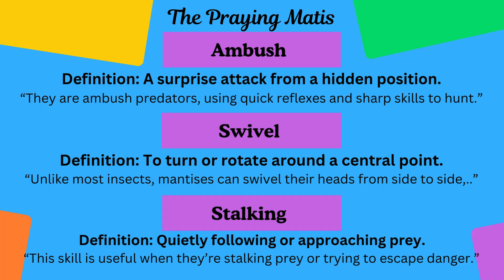Kids Edition | The Praying Mantis - Nature's Ultimate Predator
An amazing and mysterious creature in the insect word that is beyond fascinating. Take at look at the praying mantis.

  The praying mantis is known for its unique front legs, which fold together in a way that seems to suggest devotion. Despite their calm, almost serene appearance, mantises are anything but peaceful. They are ambush predators, using quick reflexes and sharp skills to hunt. With around 2,000 species around the world, they’ve adapted in many fascinating ways to their environments.

One of the most impressive features of the mantis is its vision. They have stereo vision, which means they can see in 3D, allowing them to judge distances and track moving prey with accuracy. Each of their eyes has a special area that helps them focus more clearly, making their vision more advanced than that of many other creatures. This incredible eyesight could even help improve the development of robotic vision.

Another amazing trait is their ability to turn their head. Unlike most insects, mantises can swivel their heads from side to side, which is essential for hunting. This allows them to stay still and observe their surroundings without moving their bodies, which would give away their position. Mantises are also incredibly agile. They can jump with impressive precision, twisting their bodies midair to land exactly where they want. This skill is useful when they’re stalking prey or trying to escape danger.

When it’s time to strike, mantises are lightning-fast. They use their large front legs to capture prey in the blink of an eye. Their legs are covered in spikes, which help them hold onto their prey and ensure it doesn’t escape. This speed and precision make them excellent hunters.

In addition to being skilled predators, praying mantises are masters of camouflage. They can blend into their surroundings, mimicking leaves, sticks, or branches. Flower mantises are another example of their amazing disguise abilities, with some looking so much like flowers that other insects mistake them for nectar sources.

Praying mantises are strict carnivores and only eat live food. They help control pest populations, eating insects like crickets, grasshoppers, and beetles. However, they’re not picky eaters and have been known to hunt beneficial insects like bees and butterflies as well. Some mantises even hunt other animals. They aren’t just limited to insects—mantises have been seen attacking small vertebrates, such as frogs, lizards, and even hummingbirds.

Despite their skills as predators, mantises have predators of their own. Birds, frogs, lizards, and certain types of spiders all prey on mantises. While mantises are skilled hunters, they must always be on guard. Bats and rodents are known threats to mantises. They can sense the echolocation sounds bats use to locate prey and dive to the ground to escape. However, if caught, or fighting another mantis, they fight back by slashing with their front legs.

One of the most shocking aspects of mantis behavior is sexual cannibalism. In many species, the female will sometimes bite off and eat the male’s head during or after mating. This can happen in up to 30% of encounters and is part of their reproductive strategy.

As you can see, praying mantises are extraordinary predators with a range of unique traits that make them highly efficient hunters. Their exceptional vision, agility, and camouflage skills, combined with their ability to capture and overpower prey, place them among nature’s most fascinating creatures. Though they have their own predators, mantises continue to thrive, playing a crucial role in their ecosystems.